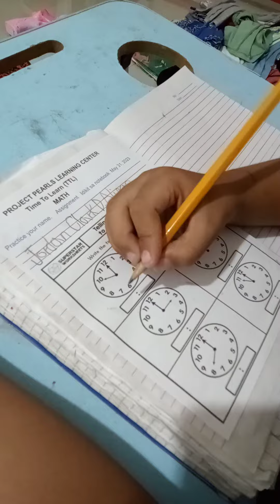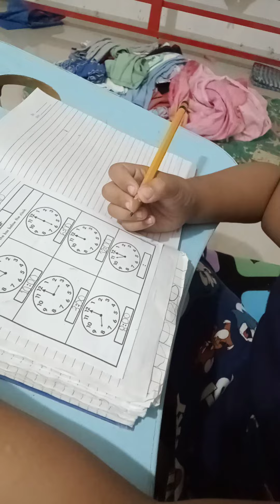TELLING TIME TO THE HOUR